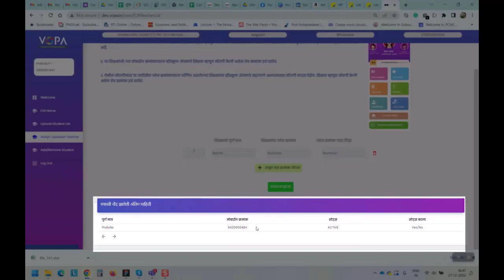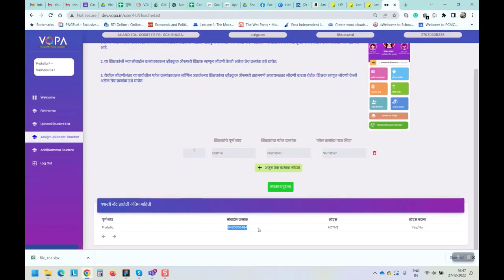अध्ययन निष्पत्ती करण्याकरिता सहशिक्षकांना परवानगी कशी द्यावी | Teacher access | LO | FLN | VSchool